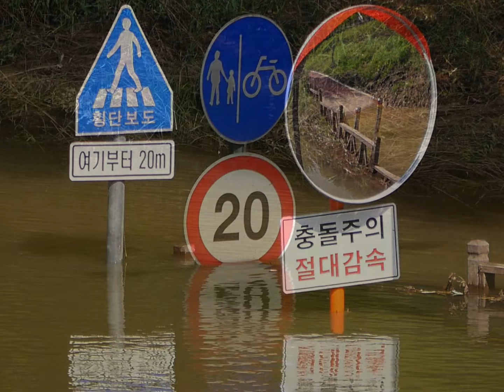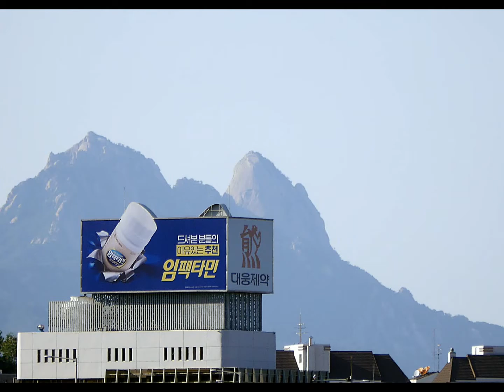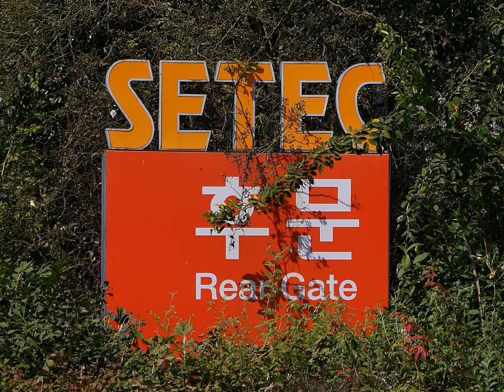한강은 범람해도 인수봉과 만장대는 의연하다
태풍 힌남노가 한강 수역에 엄청난 비를 쏟아 부었다.
한강 잠수교의 교통이 통제되었다. 덩달아 한강으로 흘러드는 양재천, 탄천이
범람하여 잠실운동장 부근은 그야말로 물바다가 되고 말았다.
천변 산책길은 내 키를 넘고도 남을만큼 수위가 높아졌다. 그런데 태풍 다음날이서인지 날씨가 참 좋아서 멀리 북한산 백운대, 인수봉도 도봉산 만장대도  선명하게 보였다.